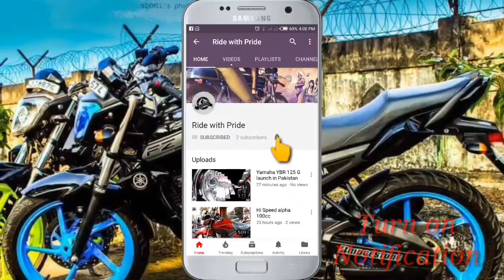United Bravo spotted on Road test